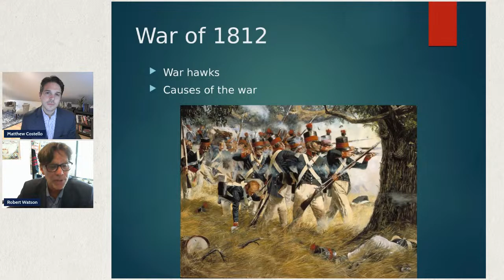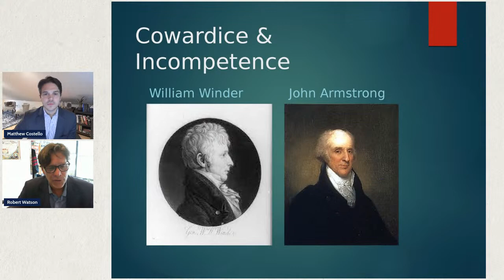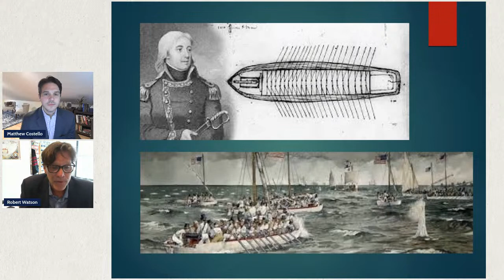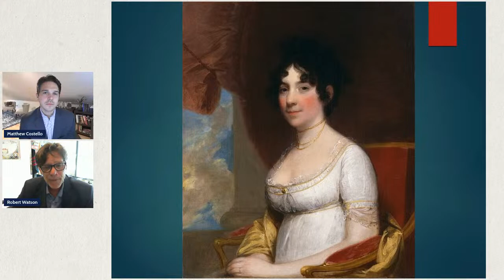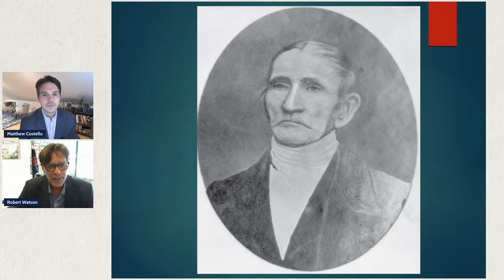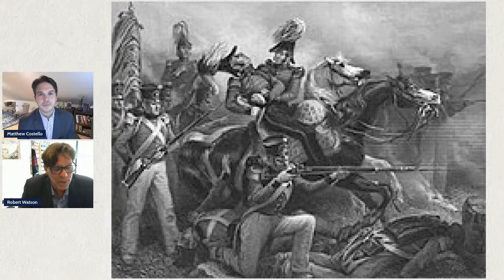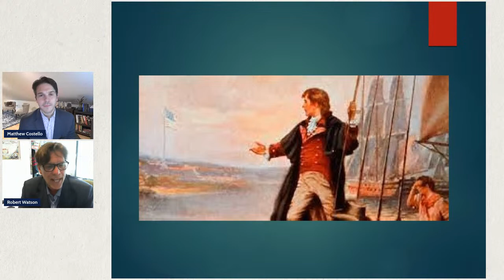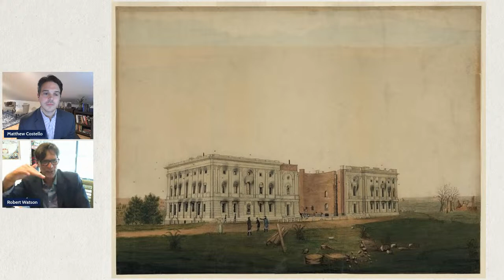White House History Live: When Washington Burned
Dr. Robert Watson will join us to discuss his new book, When Washington Burned: The British Invasion of the Capital and a Nation's Rise From the Ashes. This conversation will explore how the British planned the invasion, the decision to strike the capital city, the mistakes made by American leadership along the way, and most importantly, the decision to rebuild the city.

Join us in learning more about White House History right from your own home. White House History Live, delves into the stories that make up the history of the Executive Mansion.